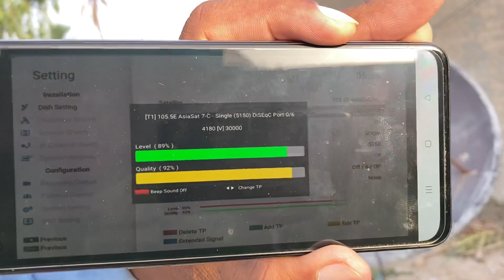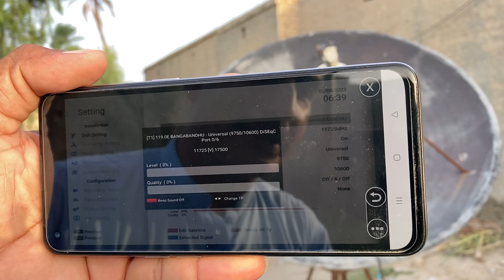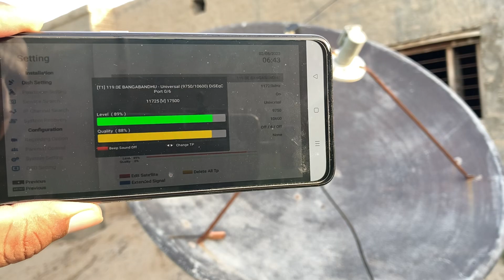How To Set BangaBandhu @119E with Asiasat7 @105E?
Side lnb setting of Bangabandhu ku band

satellite with center Asiasat7 105e.

Easy Tp Bangabandhu : 11725 V 17500

All dth recharge available

All Server Recharge available

World's Best Iptv service available

Forever vip package available

Forever iks package available

SP1 SP2 Recharge available

83e tatasky Videocon Original combo line available